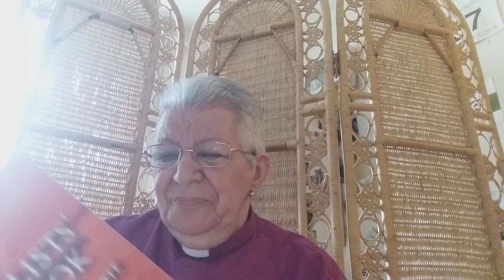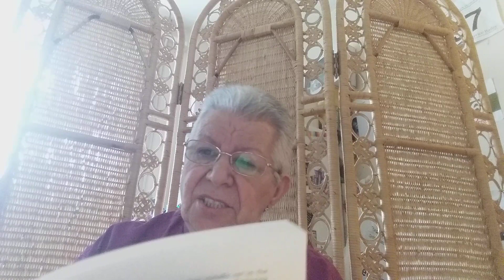Rev Lyn Gibb-de Swarte on mediums/Spiritualism in the social media age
Rev Lyn takes a look at the implication and impact instant earthly communication has had on mediumship, mediums and Spiritualism itself. She ends by reading her 7 principles of mediumship from her book, The Spiritualists' Handbook.